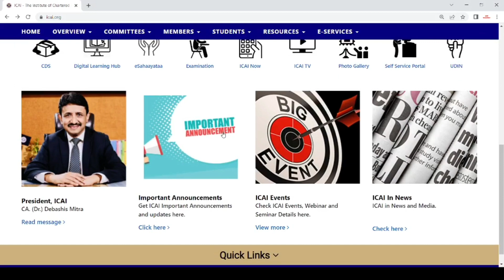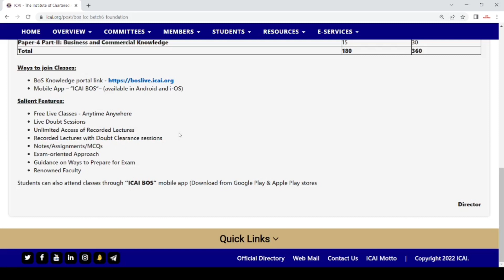ICAI IMPORTANT ANNOUNCEMENT FOR ALL CA STUDENTS REGARDING MAY 2023 EXAM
Update On Admit Card Ca Exam November 2022

icai mock test
how to register for icai mock test
icai mock test schedule
icai mock test may 2021
icai mock test nov 2022 registration
icai mock test paper ca final may 2020
icai mock test paper ca final may 2019
icai mock test maths
icai maths mock test paper
icai mock test nov 2022 schedule
icai mock test nov 2022 series 1
icai mock test nov 2022 ca final
icai old mock test papers
mock test of icai
mock test of icai for may 2021
sirc of icai mock test registration
what type of questions are asked in ca exam
icai ca foundation mock test papers series 2
icai pt test mock test
icai pt test mock test paper
icai mock test urdu
icai mock test